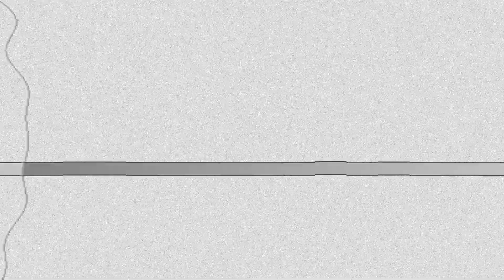Los Moskos del Norte - Anhelo (2021)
Los Moskos del Norte 2021 🎷 Anhelo

🔴 My Music @AlfonzinGarcia